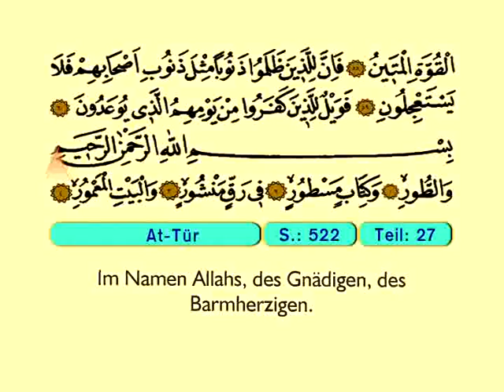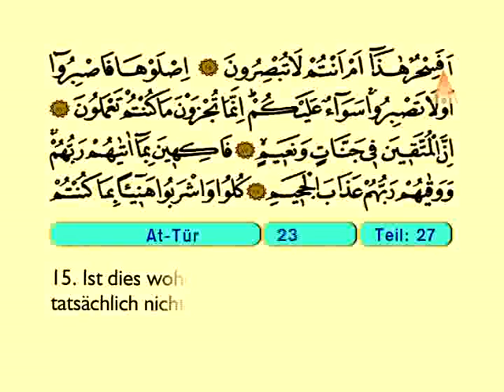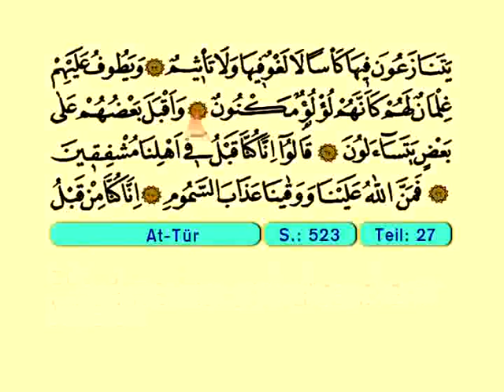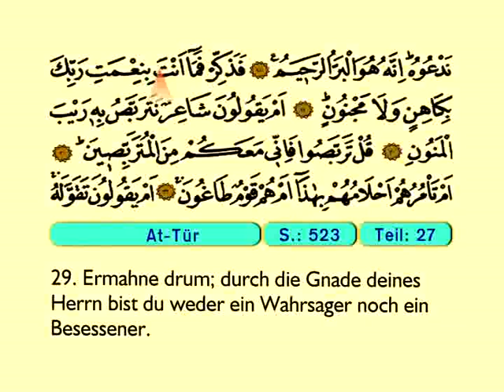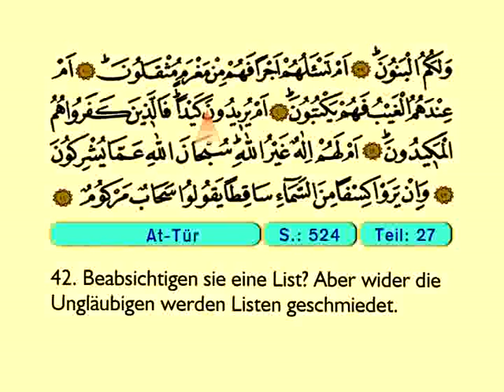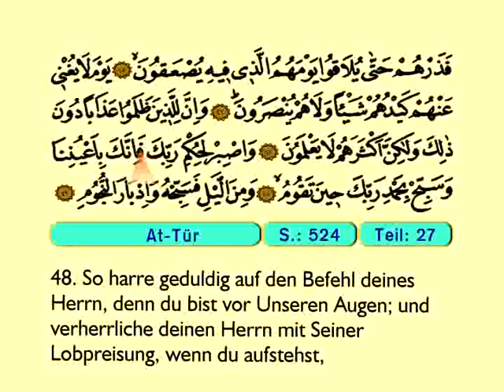Al Tur - Der Heilege Kur'an